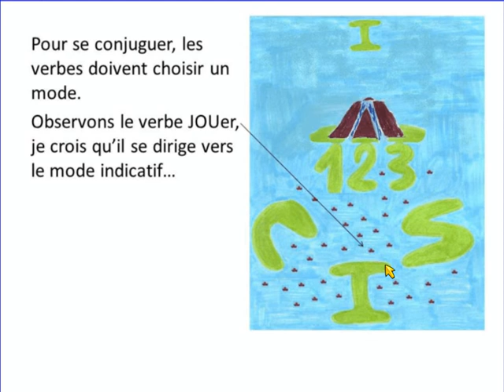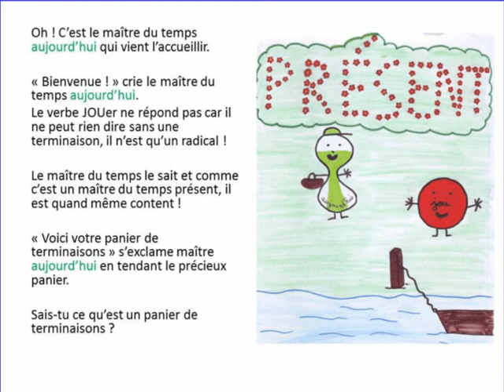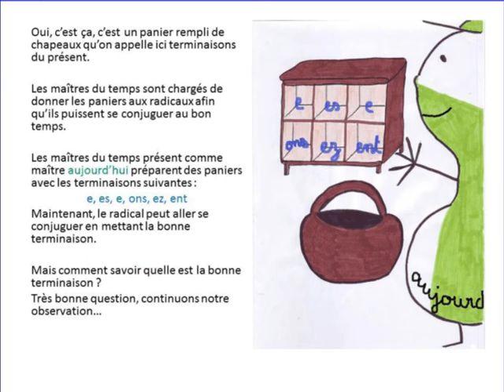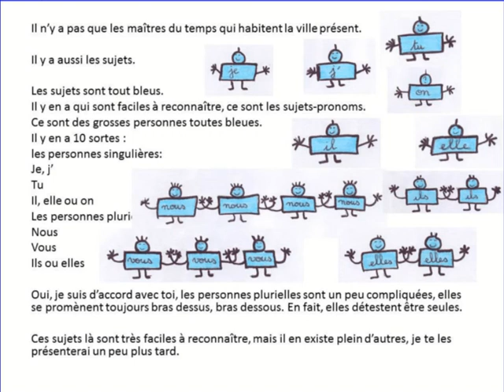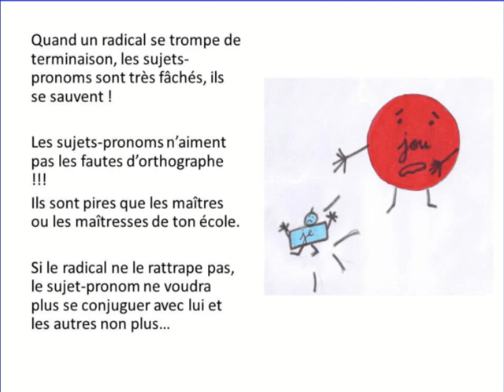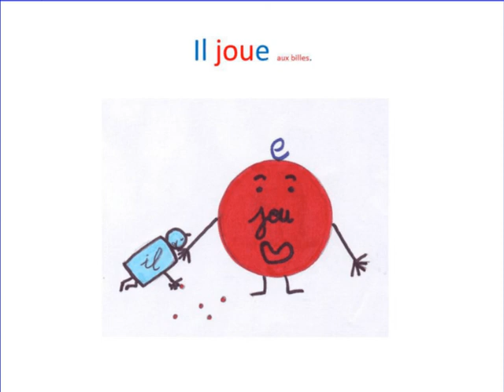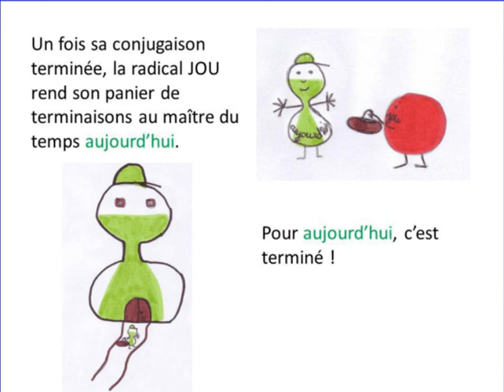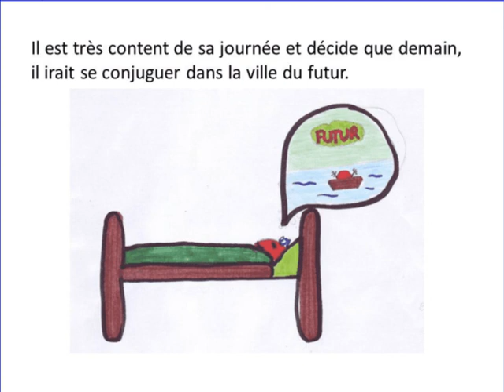livre 3 : se conjuguer au présent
Lecture illustrée du livre 3 du pays de la conjugaison.
Ce livre permet d'apprendre à conjuguer les verbes du premier groupe au présent.
Vous trouverez les activités liées à cet album sur le
Ce travail est basé sur la théorie des intelligences multiples.